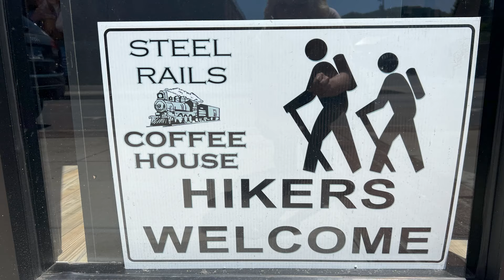Discover the Beauty of ERWIN Tennessee: A QUIET MOUNTAIN TOWN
Are you thinking about moving to Northeast Tennessee? Perhaps, you have considered Johnson City, but you prefer an even smaller town. This video is about Erwin Tennessee, a town surrounded by the Cherokee National Forest and the winding Nolichucky River.  Erwin is an outdoor enthusiast dream. This town is filled with history and charm.  Although it is one of the smaller towns in Northeast Tennessee, it still offers everyday amenities such as shopping, dining and medical care. Residents enjoy breathtaking mountain views and living away from the hustle and bustle.
Our team specializes in helping people that are moving across the country or across the state, to Northeast Tennessee.  Remember, it is never too soon to start planning your move.  We hope to see you in Erwin, real soon!

The Freck Group at Greater Impact Realty